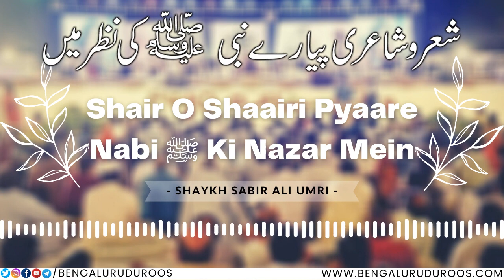Shair O Shaairi Pyaare Nabi ﷺ Ki Nazar Mein | Shaykh Sabir Ali Umri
Topic: Shair O Shaairi Pyaare Nabi ﷺ Ki Nazar Mein